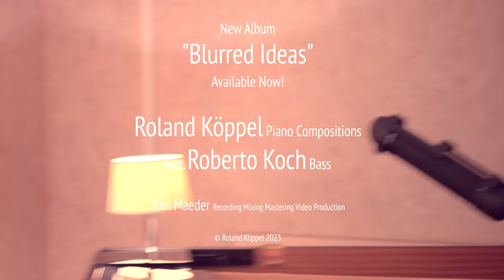Living Octopus | Roland Köppel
"Living Octopus" by Roland Köppel (feat. Roberto Koch) has a very lyrical, catchy melody and is soothing in its own way. The sound experience becomes a beautiful sound structure due to the blending of the two instruments. The song evokes individual images and memories as well as inspiring contemplation.

Roland Köppel: Piano & composition
Roberto Koch: Bass
Tom Mäder: Recording, Mixing, Mastering, Video Production